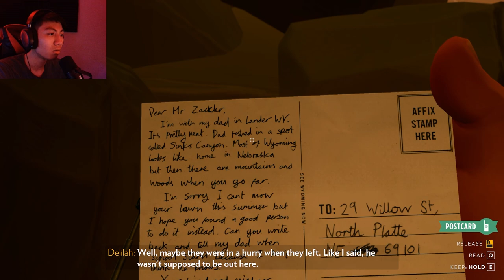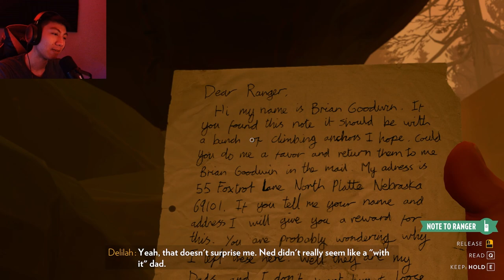The tension is starting to rise